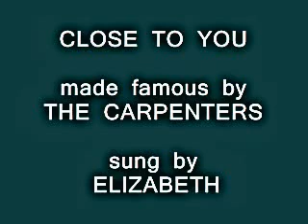CLOSE TO YOU ( ELIZABETH COVER ).wmv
a  classic   from  THE  CARPENTERS.